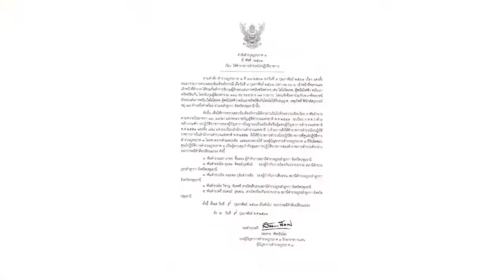เกาะสถานการณ์ 17.30 น.